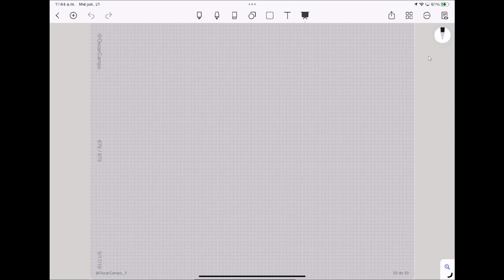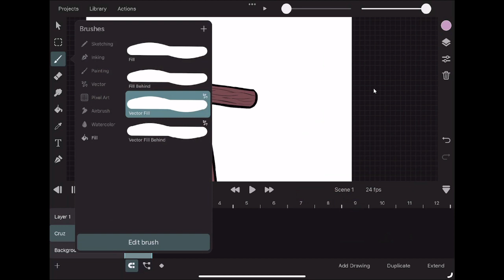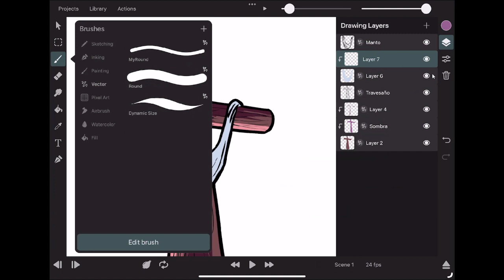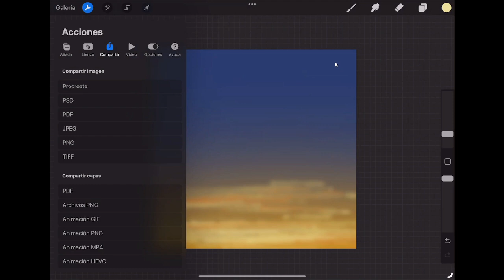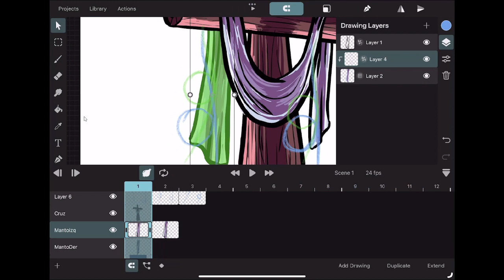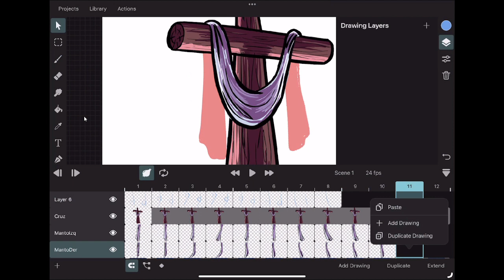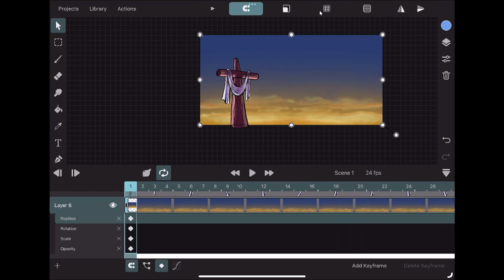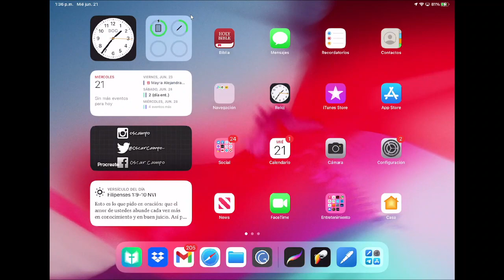Creando una animación para Colosenses 2:14-15 en ToonSquid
¡Bienvenidos a mi canal de YouTube! En este emocionante video, te llevaré de la mano a través de un viaje creativo donde transformaremos las poderosas palabras del texto bíblico de Colosenses 2:14-15 en una animación vibrante y cautivadora. ¡Prepárate para sumergirte en el fascinante mundo del arte digital!

Usaremos la increíble aplicación ToonSquid para dar vida a nuestras ideas. A medida que exploramos las profundidades de la animación, te revelaré algunos trucos asombrosos para aprovechar al máximo el dibujo vectorial y lograr resultados sorprendentes. ¡Descubrirás cómo crear personajes y escenarios increíbles en un abrir y cerrar de ojos!

Pero eso no es todo, porque también aprenderemos una forma acelerada de crear animaciones cuadro a cuadro. Te mostraré técnicas innovadoras que te ahorrarán tiempo y te ayudarán a agilizar tu proceso creativo. ¡Imagina tener la capacidad de dar vida a tus ideas en tiempo récord!

Así que, si eres un amante del arte, un apasionado de la animación o simplemente alguien curioso que busca una experiencia única, ¡este video es para ti! Acompáñame en esta aventura creativa y desbloquea todo tu potencial artístico mientras exploramos la poderosa verdad de Colosenses 2:14-15 de una manera visualmente impresionante.

¡No te pierdas esta oportunidad de aprender y ser inspirado! ¡Te espero en este viaje emocionante que cambiará tu forma de ver el arte y la palabra de Dios!